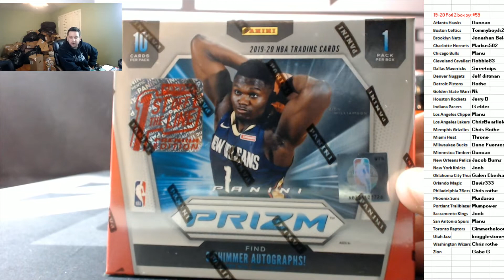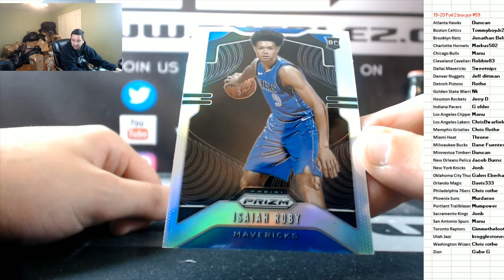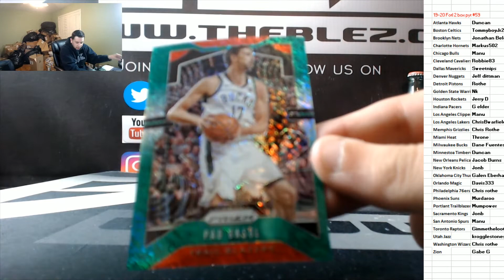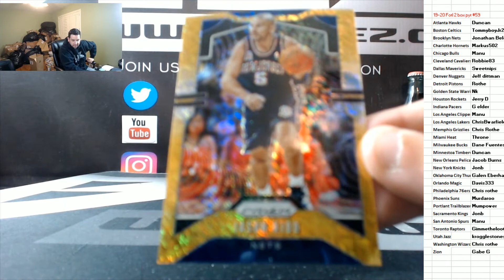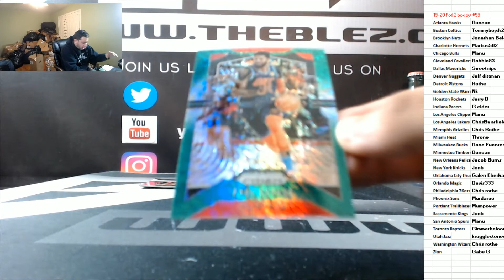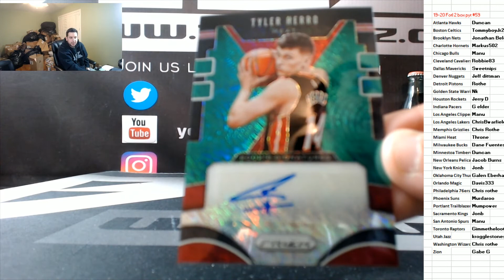2019-20 Panini Prizm Basketball FOTL 2 box PYT #59